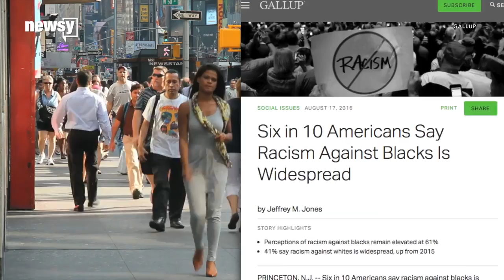Americans think there is widespread racism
Both groups are more likely to think that there's widespread racism against them.